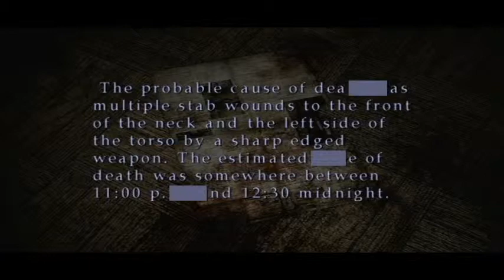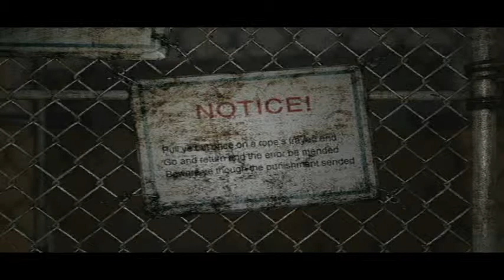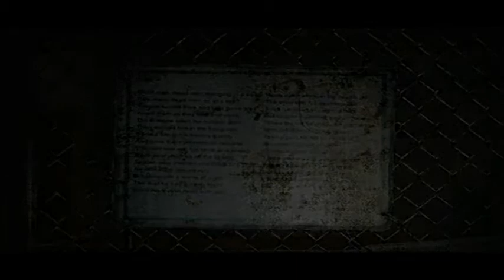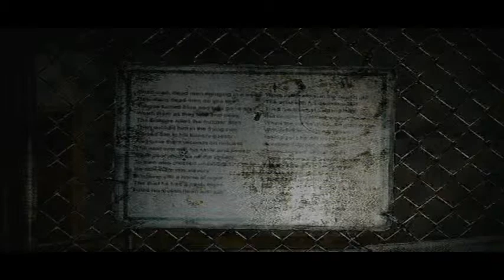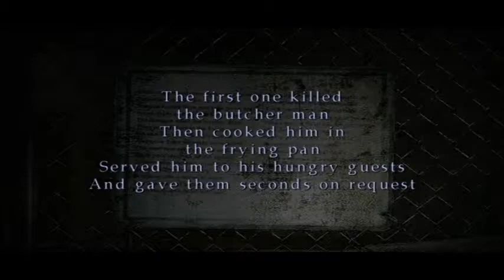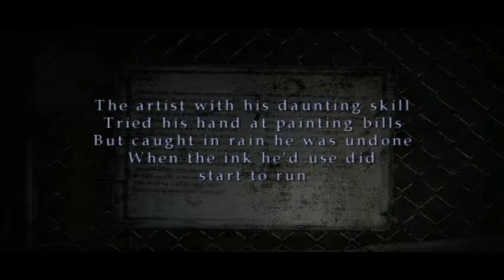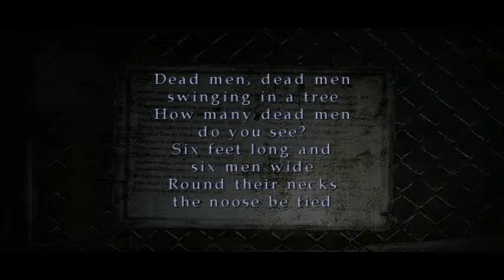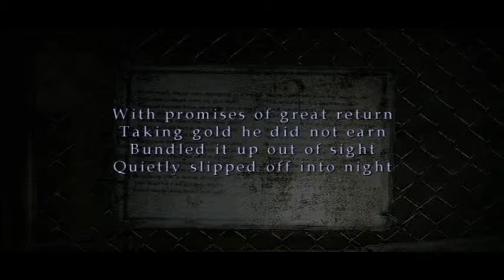Silent Hill 2 playthrough part 11 - Finding the innocent man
Silent Hill 2 developed by Team Silent. Produced by Konami